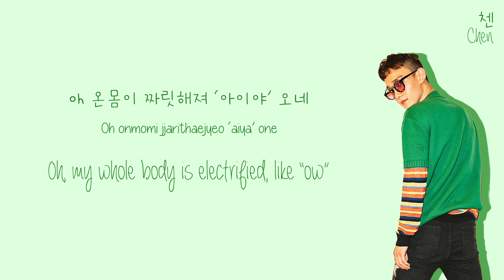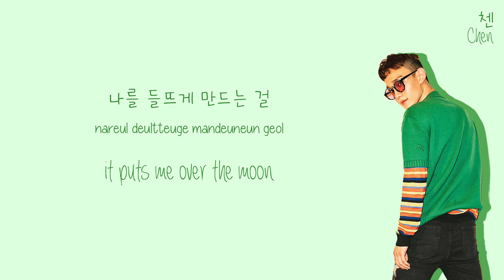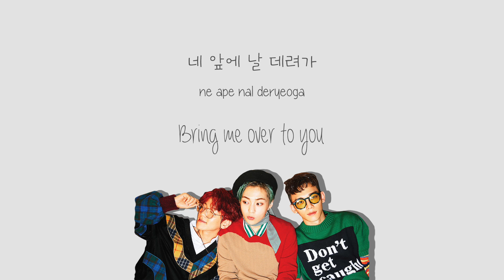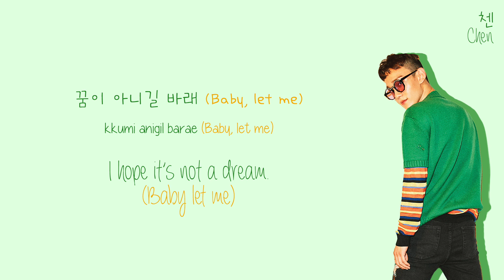EXO-CBX (첸백시) - The One Lyrics (Color-Coded Han/Rom/Eng)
EXO CBX The One lyrics (this is the song from their VCR together)

Color-Codes:
Baekhyun - yellow
Chen - green
Xiumin - turquoise
All/unknown - grey

EXO CBX The One Lyrics by cutegoyangi / cute goyangi
EXO-CBX's song "The One" with color coded Hangul, Romanization and English lyric subs